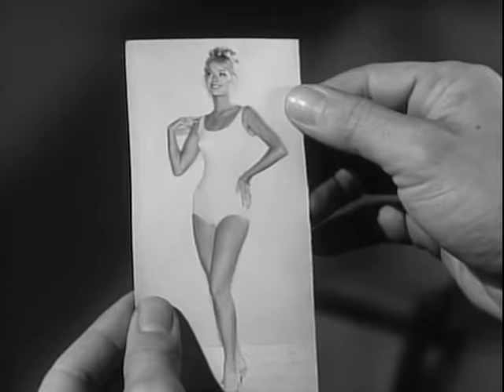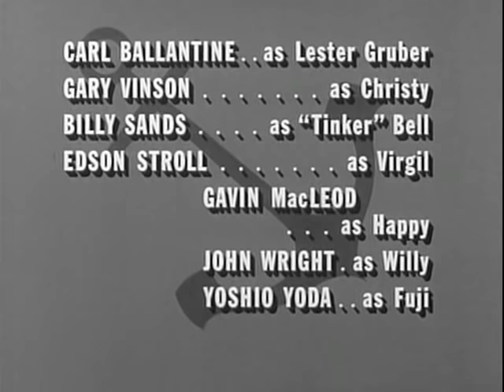McHale's Navy Full Episodes: Season 2x11 | "French Leave for McHale"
While on an unauthorized liberty in New Caledonia, McHale and the crew are all thrown in jail for various reasons, during which time a crooked Frenchman steals the 73 to use for some crooked business. McHale and the crew must then scheme to get out of jail, find the crook, and get the 73 back before Binghamton returns from a staff meeting.